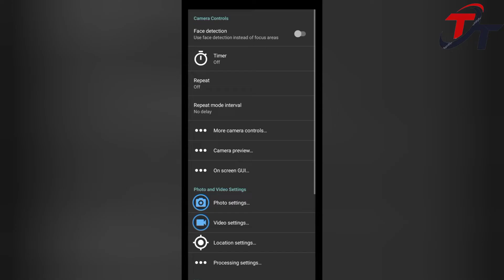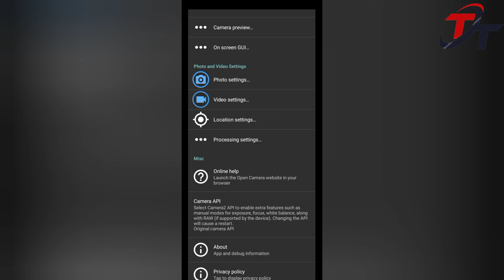JBL Mic को Use किस तरह करें | how to use JBL mic on YouTube video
Your Que:-
best mic for youtube
jbl
jbl mic
microphone
jbl commercial cslm20
review
boya vs jbl
best
jbl microphone
jbl vs boya
best microphone for youtube
lavalier microphone
speaker
mic
jbl microphone review
mike
which microphone for vlogging
hindi
unboxing
best microphone
bluetooth
tech
best budget microphone
portable
pro
music
jbl commercial cslm20b omnidirectional lavalier microphone test
ndesigns
sound
technology
jbl mic for youtube
jbl cslm20
best mic
best budget mic for youtubers
jbl microphone test
jbl microphone unboxing
boya vs jbl mic
jbl microphone wireless
mic for youtube videos
india
maono
jbl flip 6
gaming headphones
headphones
best mic for youtubers
mic for under 1000
n designs
best youtube microphone
lapel microphone
bass
boya mike singing review
best mic for singing
party
play youtube videos in background
singing
budget microphone
wireless
boya mike for singing
boya mike singing
jbl commercial cslm20b omnidirectional lavalier microphone review
maono vs jbl
mike for singing
jbl mike singing review
mic for singing
aditya vlog
unboxing & review
jbl reviewz
JBL Mic Kis Tarah use Karen
JBL Mic kaise use Kare
JBL Mic kaise use karte hai
JBL Mic Kis Tarah chalate Hai
JBL mic
JBL
JBL mic use
open camera
open camera kaise use Kare
open camera kaise chalate haihai
open camera mein kya kya setting Hota Hai
open camera mein video quality Kaise deta hai
open camera mein video quality kaisa hai
JBL Mic ka voice quality kaisa hai
JBL mic ko Kis Tarah set Kare
boya M1
boya M1 Mic kaisa hai
JBL Mic vs boya Mic
Boya mic vs JBL mic